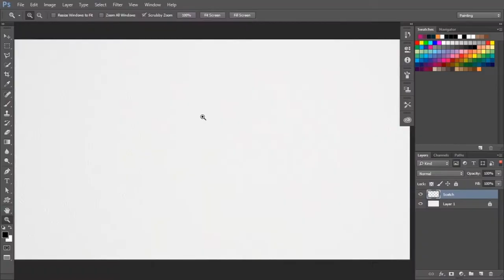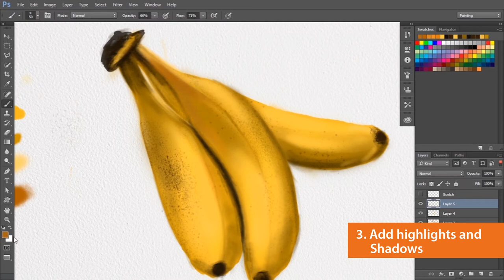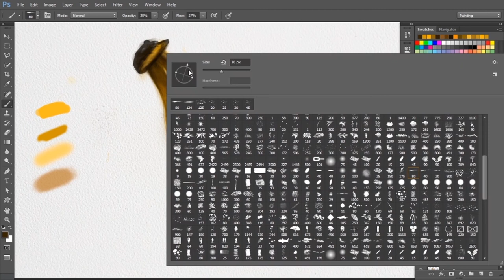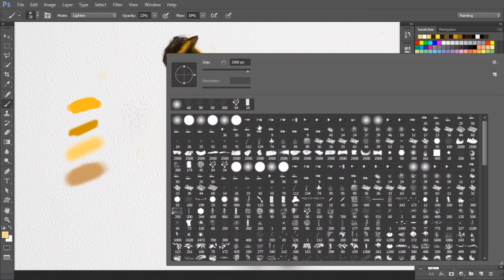How to Draw Bananas in Photoshop | Digital Painting Tutorials for Beginners| Creactivity